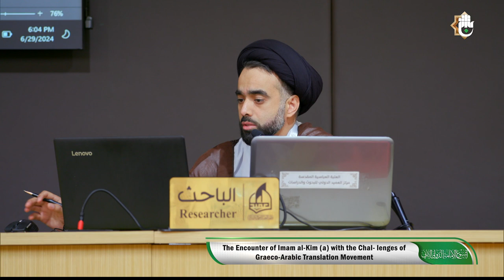The Encounter of Imam al-Kim (a) with the Chal- lenges of Graeco-Arabic Translation Movement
Dr. Mohammad Soltani

1- فيسبوك..
2- تويتر..
3- التليجرام..
4- الانستكرام..